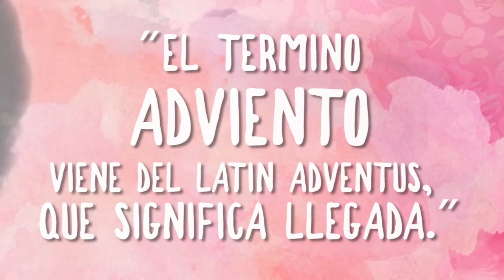La Corona de Adviento | MISIONERA: Esposa y Madre - Programa 37